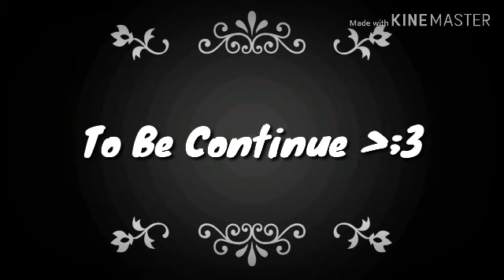Satan's Daughter [Ep.2] (Gacha Life) Her Powers